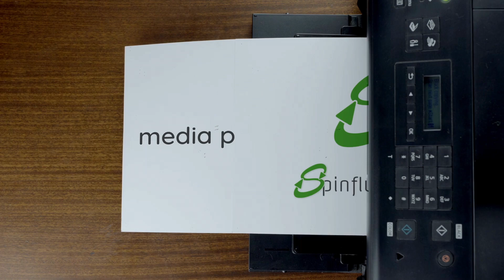Embracing Rejection - Overcoming Daily Season 2 Ep 6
Shalom, Overcomer! Welcome to episode 6 of season 2. On this episode, we're diving in to the world of... rejection. Rejection is a big challenge for a lot of people. But it doesn't have to be. Easier said than done, right? I know. Jump in to the episode and let's discuss how you can overcome rejection by embracing it.

And please... if you know someone who needs to hear today's message, share it with them. It could make all the difference. You truly never know how just one message, heard at just the right time, can change someone's life. Share, and be that catalyst.

*If you've been directly blessed by this podcast in any way - or would simply just love to support our efforts to serve the Body of Messiah - we'd be grateful and honored to receive your support.